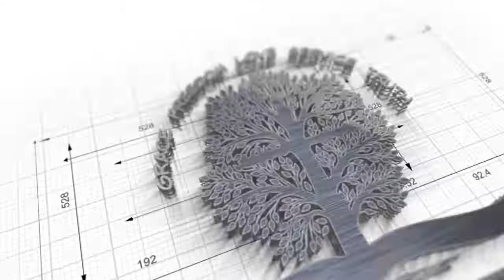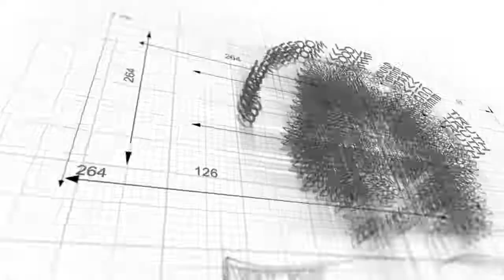ESC12 The Throne In Heaven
Date: Aug 07, 2022
Speaker: Pastor Kevin Henry
Series: Escape Plan
Episode: 12
Scripture: Rev 4